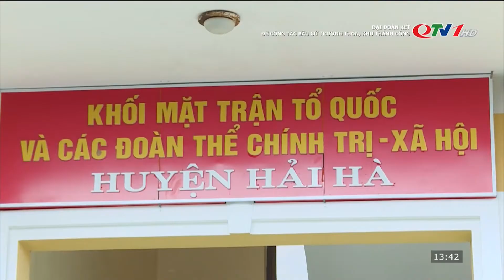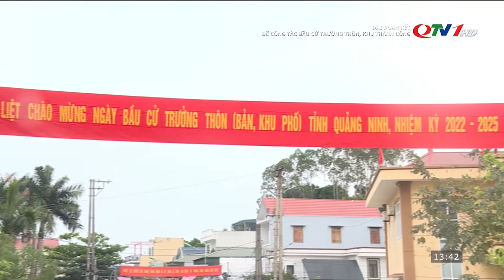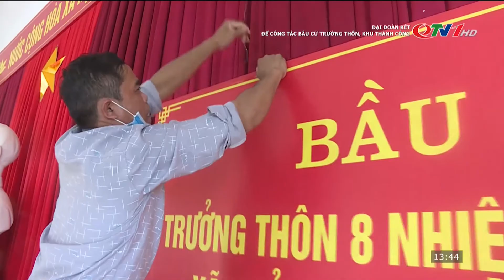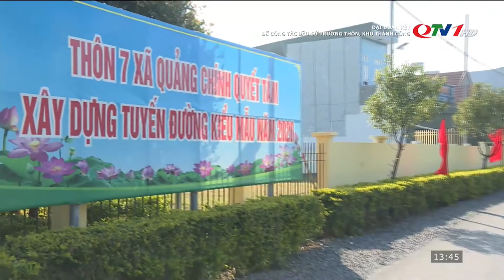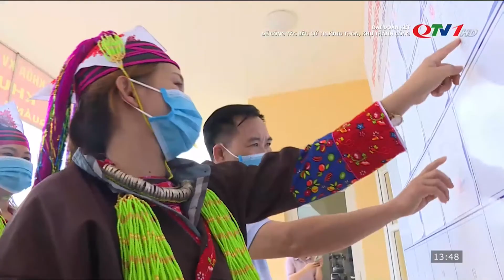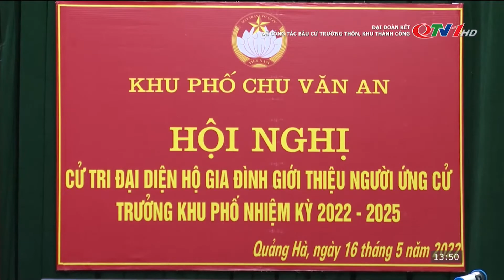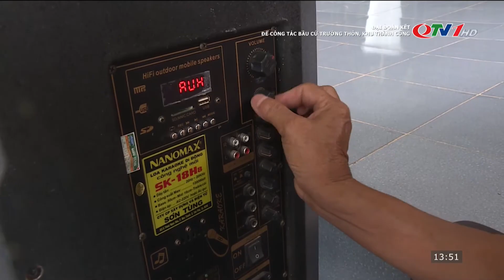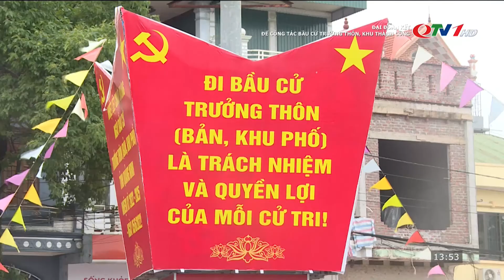Để công tác bầu cử trưởng thôn, khu thành công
Bầu cử trưởng thôn, bản, khu phố nhiệm kỳ 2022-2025 là đợt sinh hoạt chính trị sâu rộng trong toàn thể nhân dân. Với sự chuẩn bị chu đáo từ sớm, tin rằng cuộc bầu cử trưởng thôn, bản, khu phố trên địa bàn tỉnh diễn ra vào ngày 5/6 sẽ thành công và thực sự trở thành ngày Hội của toàn dân.